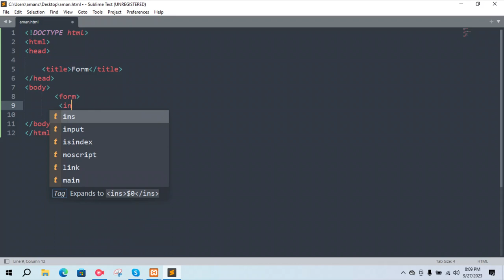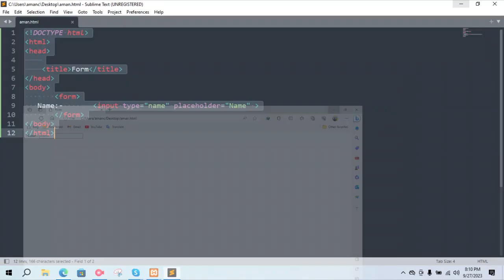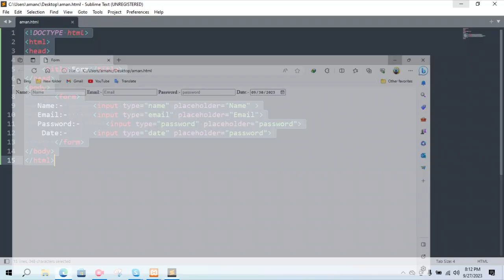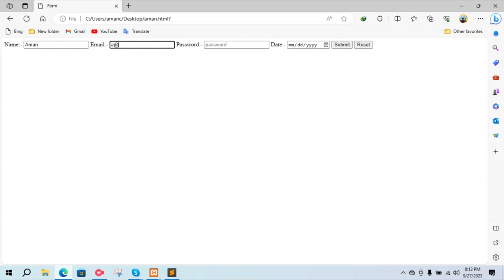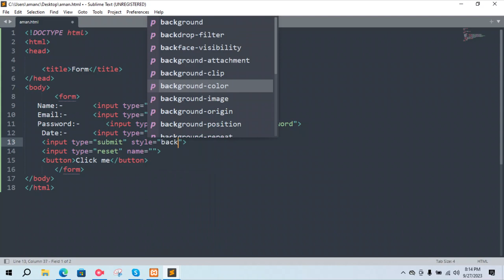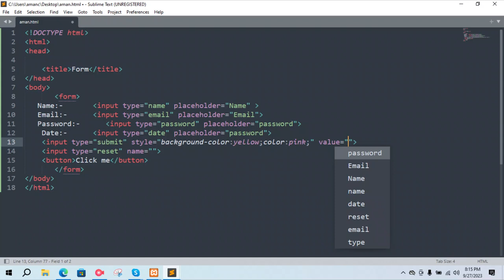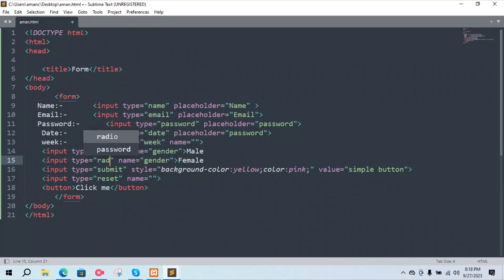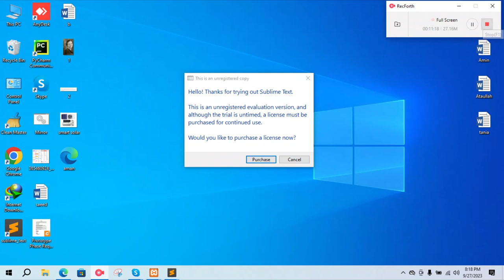Html Third Lecturer